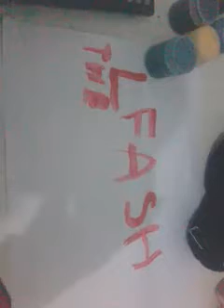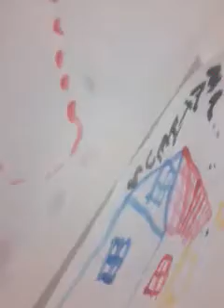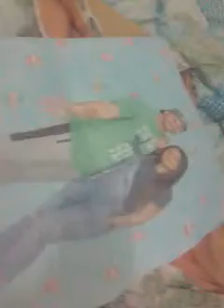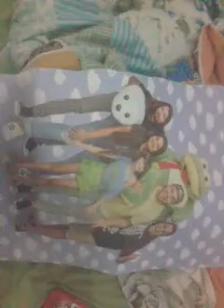16 de junho de 2019